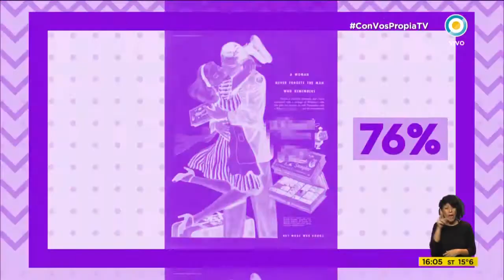Nuevas publicidades femeninas en Con vos propia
Un estudio realizado por el equipo de investigación de la División Insights de Kantar Millward Brown sobre género y publicidad, reveló el 76% de las mujeres argentinas creen que las publicidades las muestran de manera desactualizada y estereotipadas.

Junta a Lara Arellano, directora de publicidad, conversamos sobre este informe e indagamos acerca de los estereotipos que utilizan las grandes marcas. De la mano de nuestra invitada, reflexionamos acerca de las nuevas publicidades femeninas.